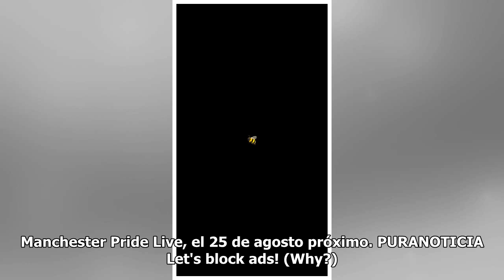Ariana Grande rindió homenaje a las víctimas del ataque en Manchester | Puranoticia.cl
La tarde del 22 de mayo de 2017, un sujeto detonó una bomba al interior del Manchester Arena, atentado que acabó con la vida de 22 personas. A dos años de la tragedia que enlutó a la ciudad de Manchester, la cantante Ariana Grande rindió homenaje a las víctimas del ataque que se registró en uno de s...